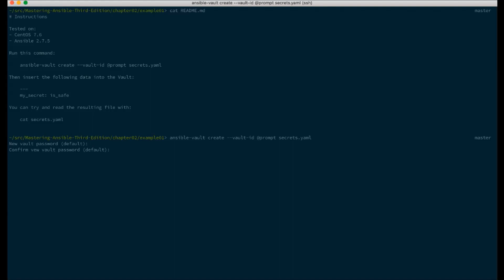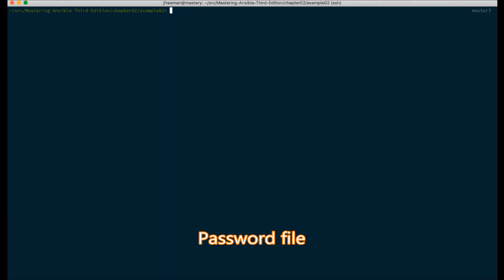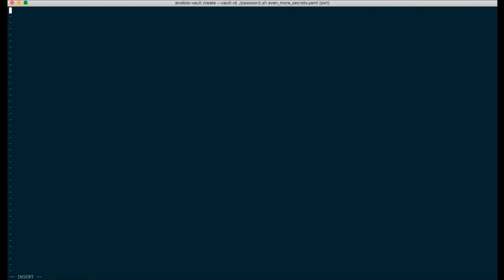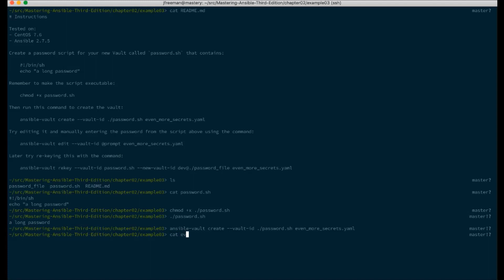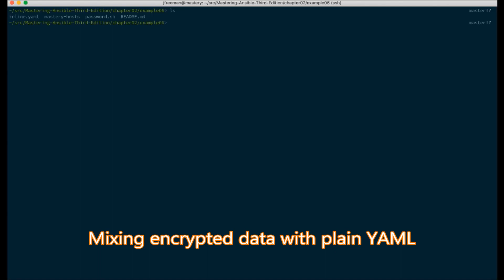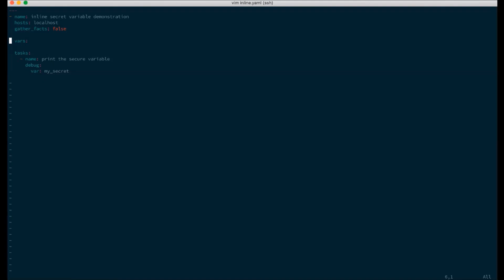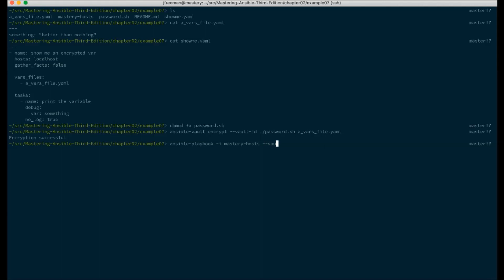Mastering Ansible - 3rd Edition | 2. Protecting Your Secrets with Ansible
This is the “Code in Action” video for chapter 2 of Mastering Ansible - 3rd Edition by James Freeman & Jesse Keating, published by Packt. It includes the following topics:
00:12 Password prompt
01:06 Password file
02:13 Password script
03:30 Password rotation on encrypted files
04:18 Encrypting existing files
05:04 Executing Ansible-playbook with encrypted files
06:08 Mixing encrypted data with plain YAML
07:46 Secrets logged to remote or local files

Automation is paramount to success in the modern world of DevOps. Ansible provides a simple yet powerful automation engine to tackle complex automation challenges
This book provides you with the knowledge you need to understand how Ansible 2.7 works at a fundamental level and leverage its advanced capabilities.

Video created by James Freeman & Jesse Keating